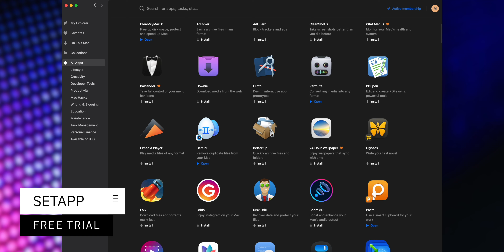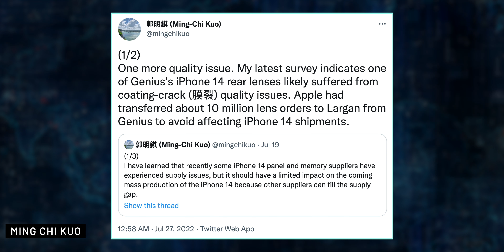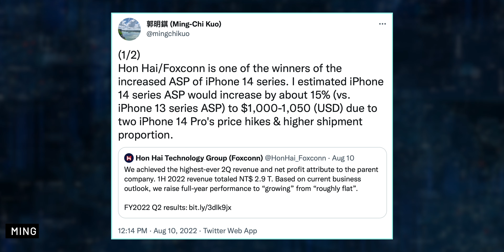PRICE INCREASE! The iPhone 14 Pro will cost you more 😩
🎥 My Gear!
My Equipment
My Electronics
If you choose to buy any of these products through the listed links, you will still pay the same amount for it but I will receive a percentage of the price. This is another way to help the channel grow! ❤️